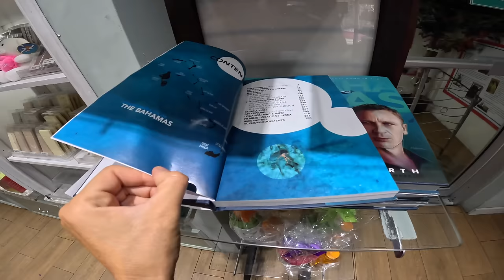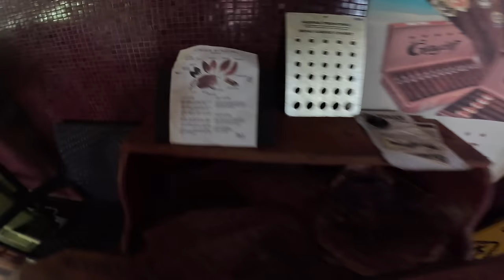Szokujące Fakty Stolicy Piratów! Odkrywamy Nassau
Zwiedzamy stolicę Nassau - stolicę Bahamów i kolebkę Piratów!
Miłego oglądania.
Ania i Bartek

PS Pamiętajcie proszę o subskrybcji, komentarzu i łapce w górę  - to bardzo wspiera nasz kanał w algorytmie całej machiny :) Jest również opcja szybkiego przesłania napiwku na kawkę pod filmem w pasku jest opcja: "Podziękuj".

W 2015 roku zrealizowaliśmy nasze marzenia i zamieniliśmy dom na lądzie na stałe życie na oceanie na pokładzie naszego pływającego domu – żaglówki „Poly”. Żeglarstwo jest dla nas sposobem na życie w zgodzie z naturą i sobą nawzajem.

Na naszych kanałach dzielimy się z Wami naszą podróżą,  ale przede wszystkim wędrówką przez życie. Chcemy Was zainspirować do świadomego życia, dotarcia do swoich potrzeb, uczuć, nieodkładania swoich marzeń (małych i dużych) na “później".

Ania, Bartek
SailOceans
s/y Poly

Rozdziały:
00:00 Co dziś grane na Poly
00:30 Dopływamy do stolicy Bahamów
02:30 Sałatka z muszli - rarytas Bahamów
06:01 Polacy są wszędzie!
08:30 Odkrywamy Nassau czyli stolicę Bahamów
15:00 Najpierw części do jachtu
17:00 Królowa Wiktoria i jej niewolnicy
18:50 Fabryka czekolady
21:00 Skarbiec Piratów
22:00 Śladami Piratów
30:50 Tego o Bahamach nie wiecie!
31:40 DownTown
32:20 A co dalej?